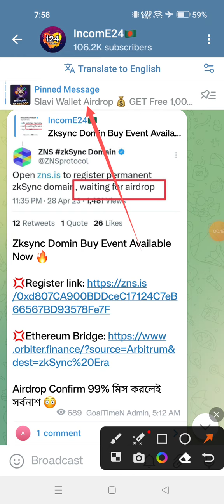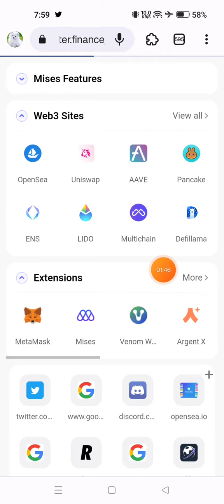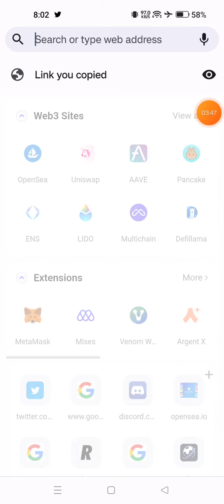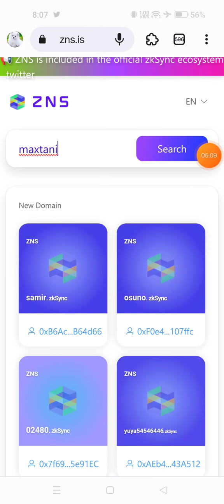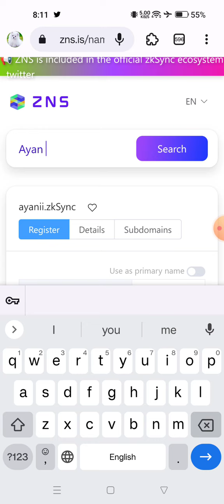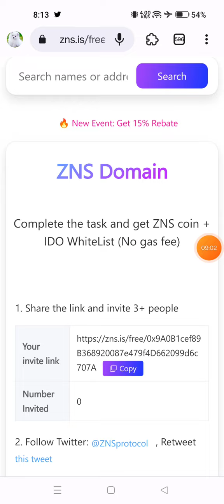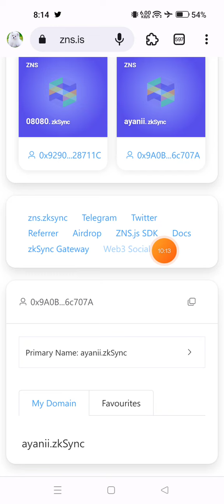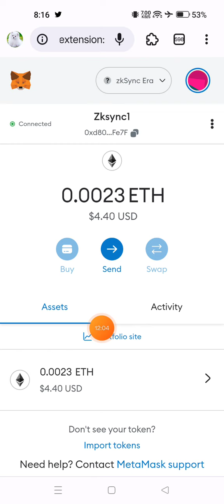Zksync Domin Confirm Airdrop $500 Possible?